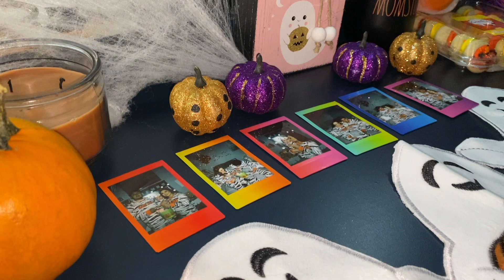Our Baby Angelique's first 𝓗𝓪𝓵𝓵𝓸𝔀𝓮𝓮𝓷 | 𝓕𝓪𝓶𝓲𝓵𝔂 𝓜𝓸𝓿𝓲𝓮 𝓝𝓲𝓰𝓱𝓽 🧡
Hello everyone! Happy Holiday's from our little family to yours!🤍❄️ Thank you all so much for watching. As well as, for the continuous love and support.✨

♡𝓜𝓾𝓼𝓲𝓬
Simple